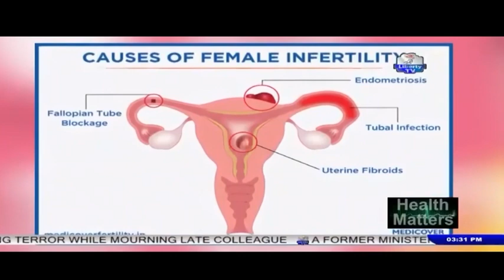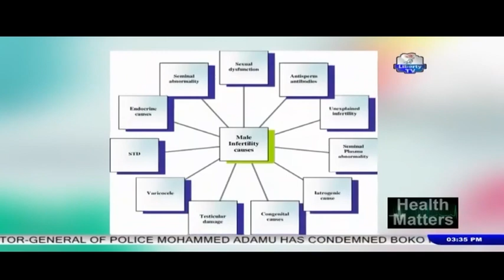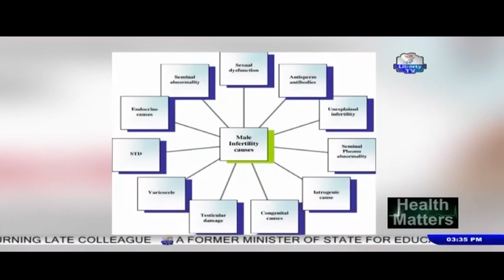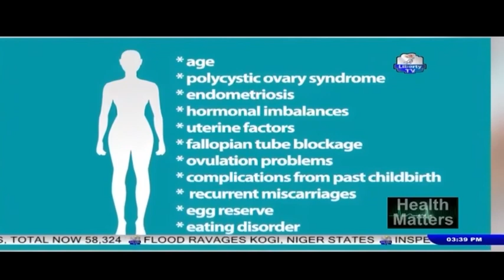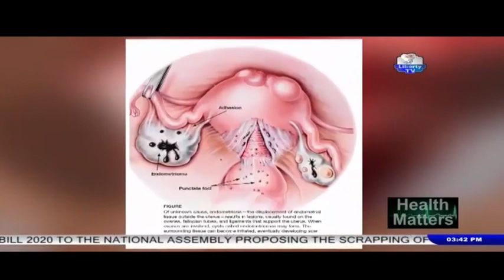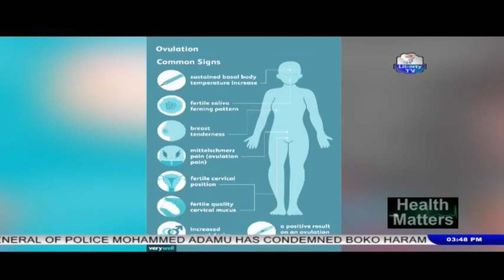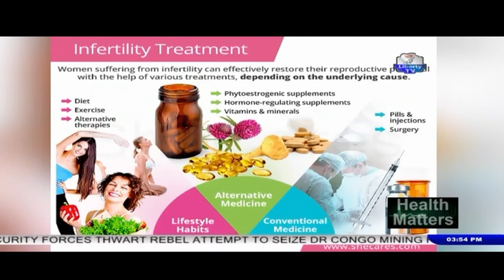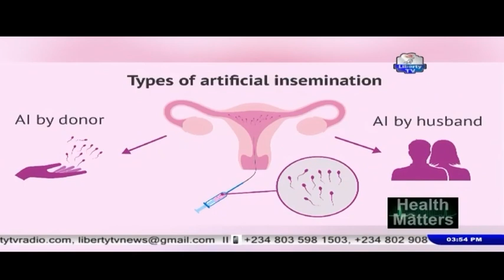"Health Matters" Infertility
With Aminah Amazah And Her Guest Aminah Asani

Topic:  "Infertility"